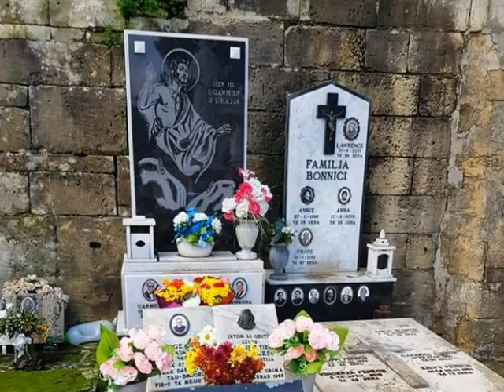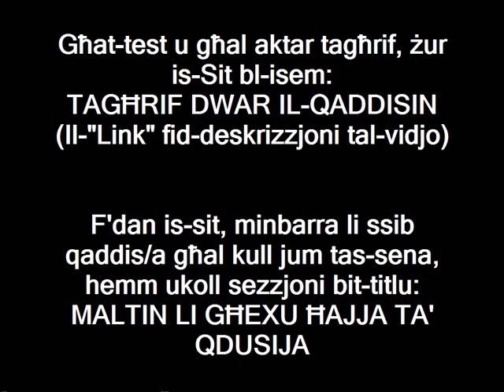Is-Superjur Ġorġ Grima